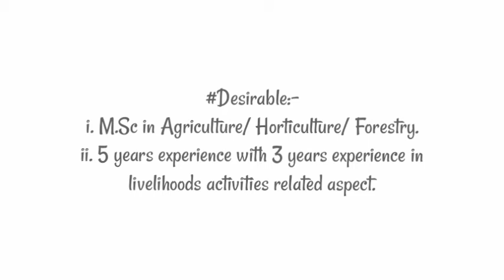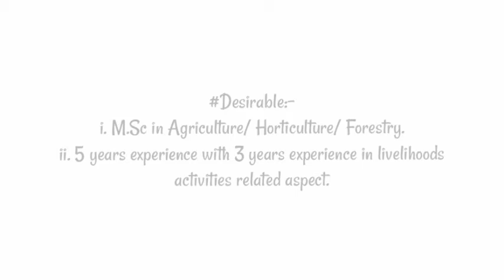MSRLS Meghalaya Recruitment 2022|Khubor Laitkam|: Posts - Project Manager,Young Professional &Others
Apply online for MSRLS Recruitment 2022: Project Manager, YP, and Project Executive Vacancy